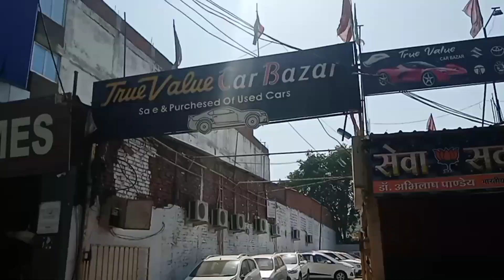😱#70.000# में न्यू कंडीसन की Swift car अपनी बनाओ#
address Jila Jabalpur MP आपका भाई खराब गाड़ी का वीडियो नही बनाता ना ही किसी शोरूम का प्रमोसन करता है my न.6263013250